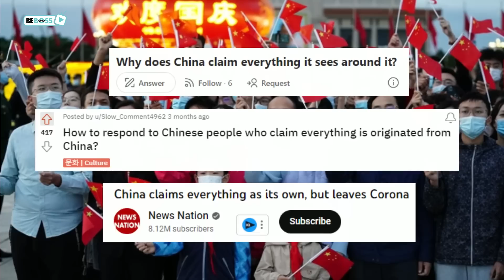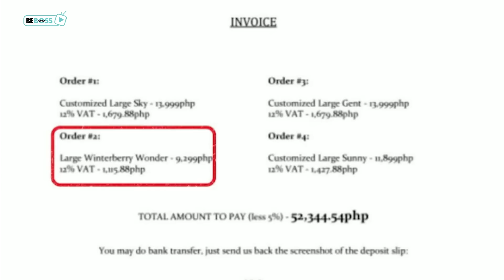Last Week's Controversies Surrounding JISOO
After Jennie, Rosé and Lisa had basked in their own spotlights with 3 explosive solos, the eldest sister Jisoo finally made hers on March 31 with the single album ME.
Unfortunately, alongside so many good things, Jisoo also got embroiled in lots of unexpected controversies that got everyone's talking, and to be honest, these fusses are quite serious despite Jisoo is literally the least scandalous member in Blackpink.